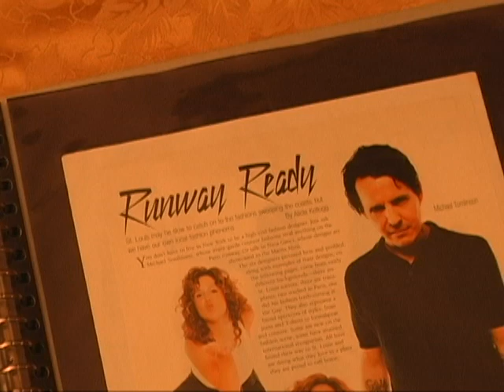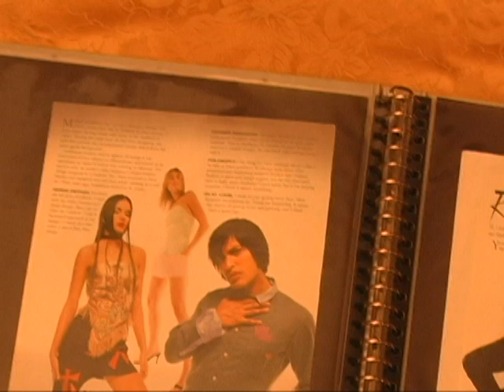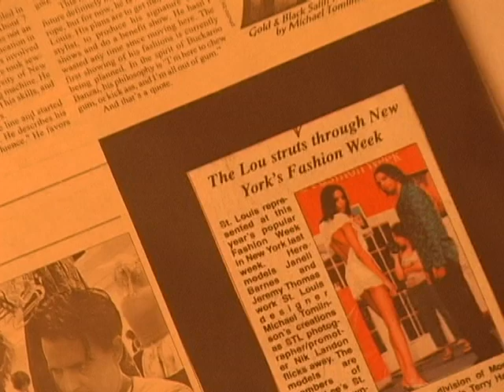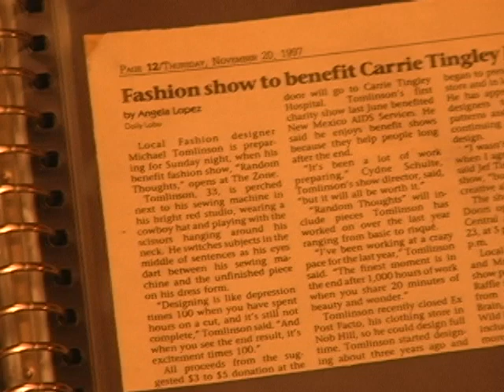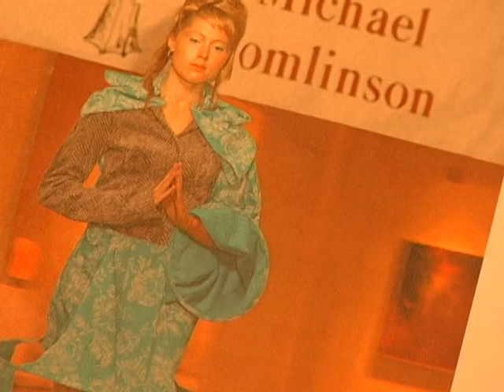Fashion Manifesto - Michael Tomlinson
Fashion Designer - Michael Tomlinson ~ Vanguard Studio